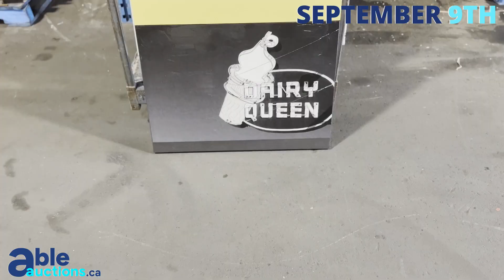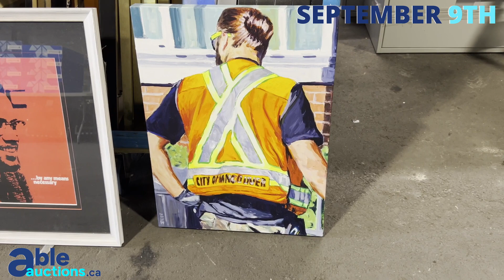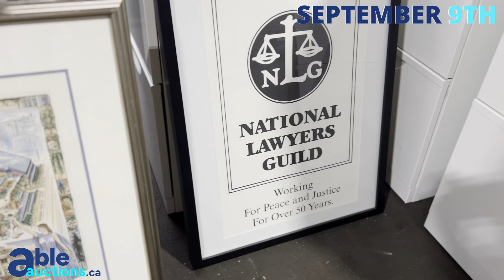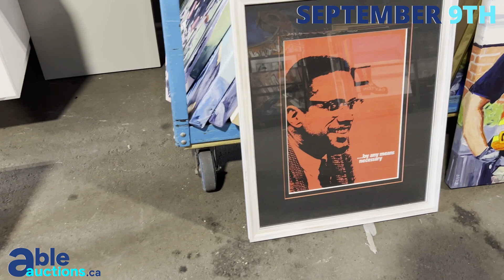Contemporary Art Auction September 9th! | Able Auctions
We have all of this beautiful contemporary & first nations art for auction this September. Works from Ross Munro, KC Hall, Jocelyn Fisk, Jeff Wilson, & more!

They can be purchased via auction at AbleAuctions.ca on Saturday, September 9th. Don't miss out on your chance to get in on the bidding because you never know what could happen!

Live Online Auction: Saturday, September 9th
Preview Date: Friday, September 8th
Location: Unit 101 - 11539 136th Street